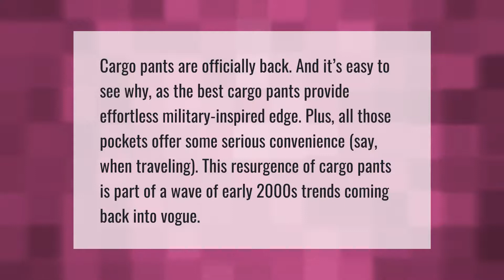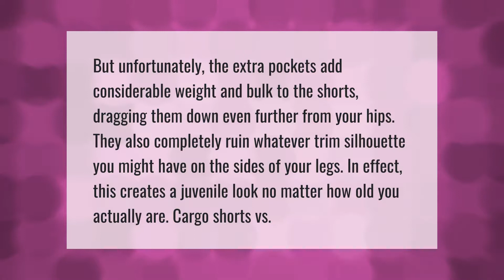Are cargo shorts coming back?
00:00 - Are cargo shorts coming back?
00:41 - What is wrong with cargo shorts?

Laura S. Harris (2021, May 28.) Are cargo shorts coming back?
    AskAbout.video/articles/Are-cargo-shorts-coming-back-249313